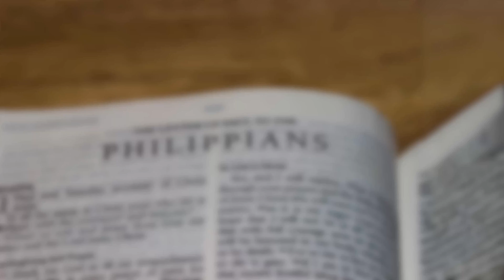Liberti Main Line - Sunday Morning Service - 4/21/2024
Gathering Before God
April 21st, 2024 --- Fourth Sunday of Easter

Welcome to Liberti Church Main Line! Thank you for tuning in to our Sunday Morning Service this week. Below you can find links to our Worship Folder, as well as to our Website and Social Media accounts.

This Week's Sermon:
"Walking Justice"
Micah 6:6-8 (NRSV)
Preached By: Vito Baldini